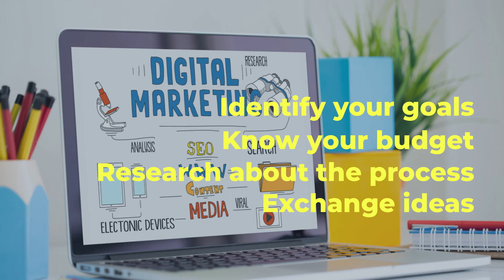How to Choose the Right Digital Marketing Agency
Learn more about the benefits of hiring an experienced digital marketing agency and discover tips on choosing the best one for your business.

For someone who has succeeded in the business without the internet, entering the world of digital marketing can be overwhelming. Marketing strategies have changed rapidly over the years. From traditional approaches, marketing has gradually navigated its way to the online world. To stay in the competition, the only thing businesses can do is to embrace the digital transformation. Choosing the right digital marketing agency can be your best defense.

Up to 98% Grant Support* Available For Your eCommerce Website
With Productivity Solutions Grant (80%) + SkillsFuture Enterprise Credit (18%)

Embark on digitalisation, improve overall productivity and increase sales by investing on the following services:

SMMILE
35 Kallang Pudding Road, #07-14,
Singapore 349314